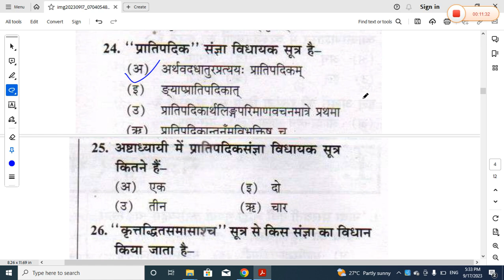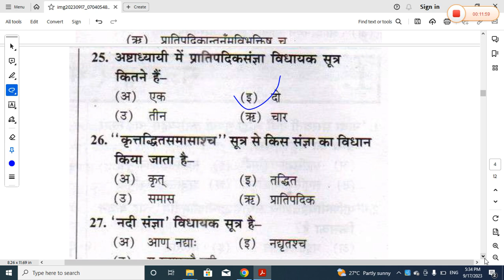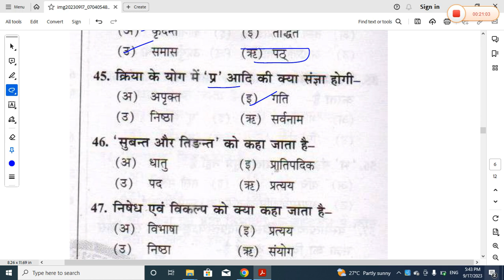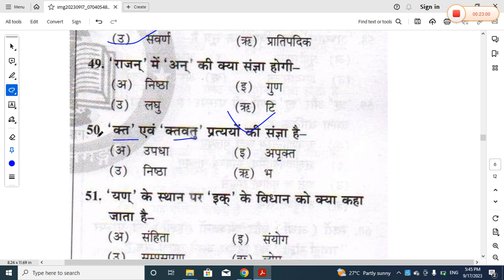Odisha SSB Lecturer/TGT/PGT/BEd -2023 SANSKRIT Model Questions संज्ञाप्रकरणम्-1@bsskkeonjhar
BSSK,KEONJHAR